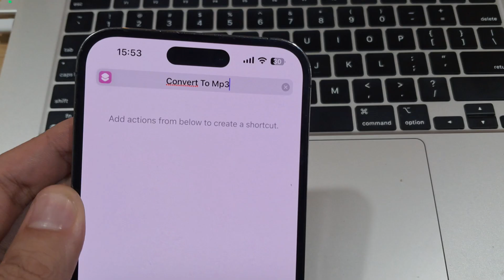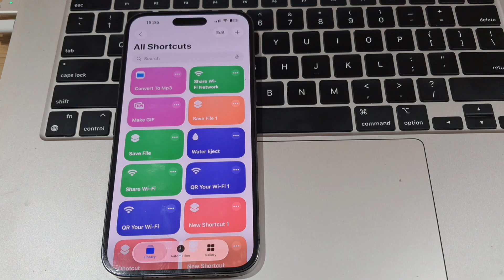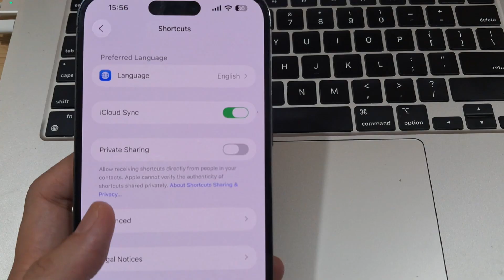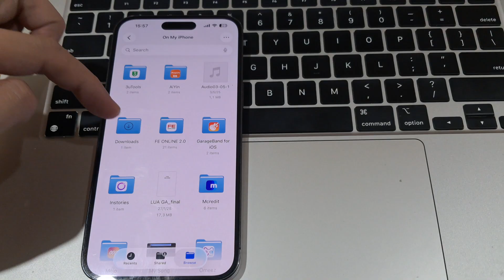How to Convert Video to Audio on iPhone | mp4 to mp3 | iOS 26 (No APP)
Looking for the easiest way to turn your favorite videos into audio? In this video, I’ll show you a quick and simple method to convert any MP4 file into an MP3 right on your iPhone — completely free.